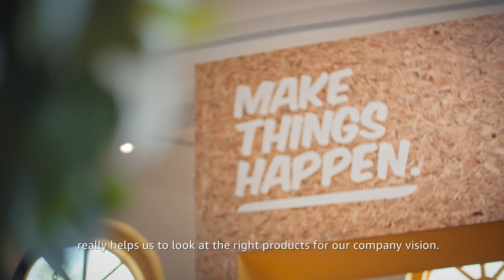How Zalora is supported by AWS Enterprise Support team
Learn how Zalora - a growing fashion & lifestyle e-commerce company in Southeast Asia, is working with our builders from AWS Enterprise Support team to invent & speed up their pace of innovation.